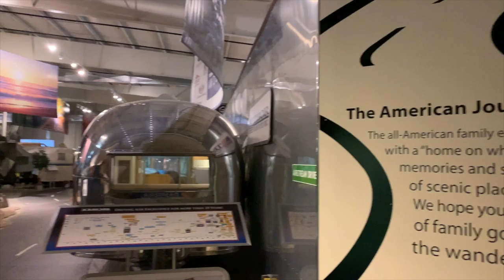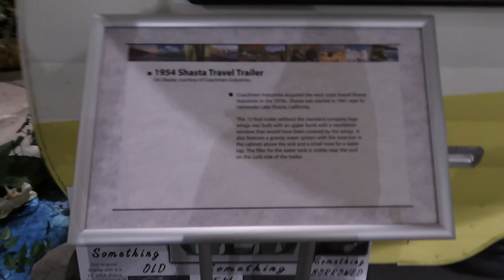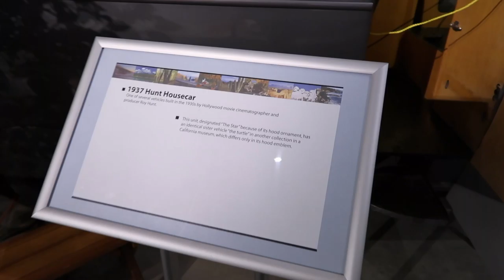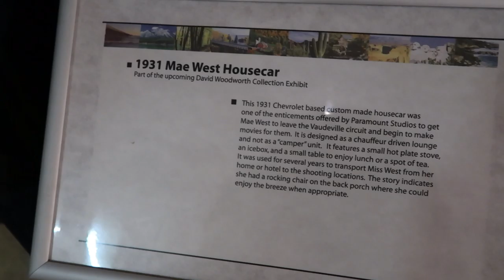RV/MH Hall of Fame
Exploring the RV/MH Hall of Fame in Elkhart, Indiana.